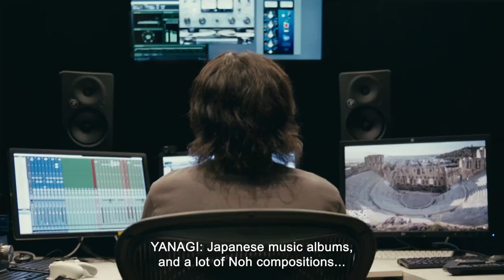Ghostwire: Tokyo | официальный трейлер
Демо геймплей трейлер игры Ghostwire: Tokyo